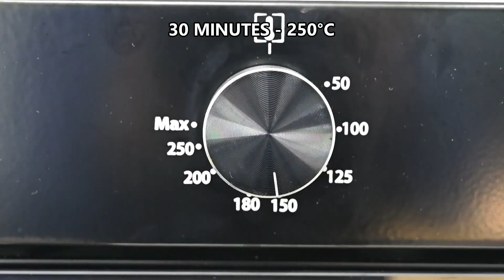Unlock the Secret to Perfectly Roasted Chicken and Veggies!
WATCH THIS VIDEO TO LEARN THE SECRET TO PERFECTLY ROASTED CHICKEN AND VEGETABLES!

If you're looking for a delicious and easy meal that won't require much effort, then you need to watch this video! In this tutorial, we'll show you how to perfectly roast chicken and vegetables for a delicious and healthy meal.

By following our simple tips, you'll be able to create a perfect roast chicken every time. Not only will you enjoy delicious and easy chicken and vegetable dinner, but you'll also be ensuring that you're getting plenty of nutrients and antioxidants! So what are you waiting for? Watch this video and unlock the secret to perfectly roasted chicken and veggies.

Main Ingredients:
Chicken Breast 500 g (17.6 oz)
1 carrot
1 Sweet Green Pepper
Half Long Green Pumpkin
1 Onion
Vegetable Seasoning 5 g (0.18 oz)

Decoration: Cherry Tomatoes & Parsley